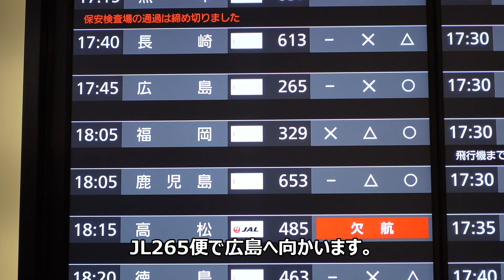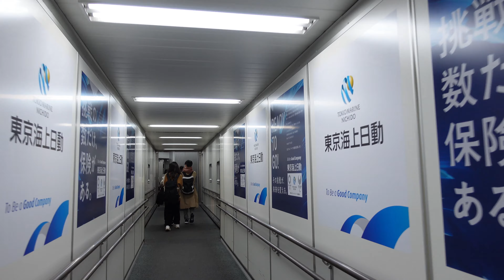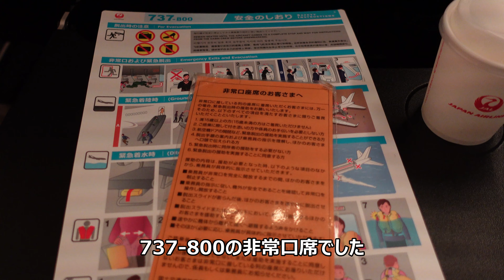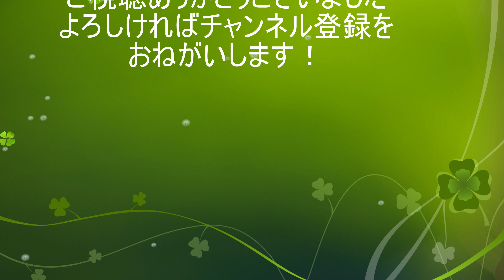【4K】羽田空港 JL265便で広島まで【どこでもドアきっぷ】【たろうの旅4K】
おもにおじさんが空港の展望台で飛行機を見てウキウキする動画！
at hnd airport on 2020/10/31
です